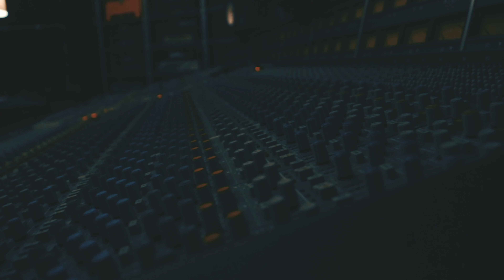Lili Kendall- "Raining Sins" | Live @ In Flight Music Group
In Flight Music Group

Recorded live at IFMG Headquarters in Downtown Los Angeles, Lili Kendall performs an intimate version of her original tune, called “Raining Sins.”

Since 2011, In Flight Music Group has been a safe haven for creatives that believe in strong songs and quality recordings. Now located in the heart of the Arts District of Downtown Los Angeles, IFMG works with artists to create, record, release, & license exceptional music.

…and if you enjoy any of the artists from our live sessions, be sure to catch them on stage every Tuesday night at our weekly industry songwriter showcase Writer’s Block LA!

Feel free to submit your music to to be considered for both our live sessions, as well as our weekly songwriter showcases across the country!